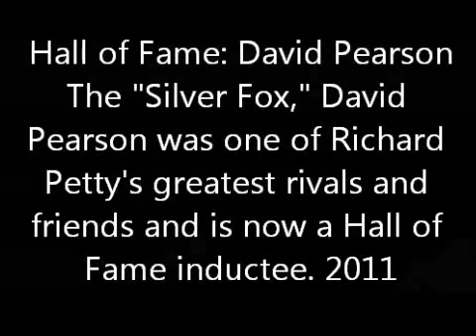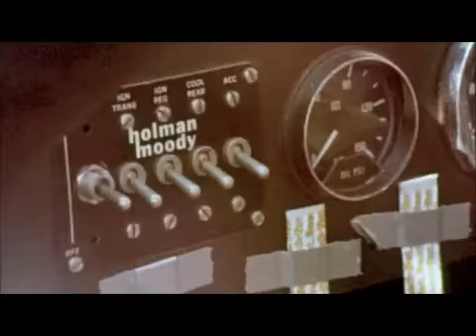NASCAR Hall of Fame Induction: David Pearson 2011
David Gene Pearson (born December 22, 1934) is a former American stock car racer from Spartanburg, South Carolina.[1] Pearson began his NASCAR career in 1960 and ended his first season by winning the 1960 NASCAR Rookie of the Year award.[1] He won three championships (1966, 1968, and 1969) every year he ran the full schedule in NASCAR's Grand National Series (now Sprint Cup Series).[1] NASCAR described his 1974 season as an indication of his "consistent greatness"; that season he finished third in the season points having competed in only 19 of 30 races.[2]

At his finalist nomination for NASCAR Hall of Fame's inaugural 2010 class, NASCAR described Pearson as "... the model of NASCAR efficiency during his career. With little exaggeration, when Pearson showed up at a race track, he won."[2] Pearson ended his career in 1986, and currently holds the second position on NASCAR's all-time win list with 105 victories; as well as achieving 113 pole positions.[1] Pearson was successful in different venues of racing; he won three times on road courses, 48 times on superspeedways, 54 time on short tracks, and had 23 dirt track wins.[1] Pearson finished with at least one Top 10 finish in each of his 27 seasons.[1] Pearson was nicknamed the "Fox" (and later the "Silver Fox") for his calculated approach to racing.[3] ESPN described him as being a "plain-spoken, humble man, and that added up to very little charisma."[4]

Pearson's career paralleled Richard Petty's, the driver who won the most races in NASCAR history.[5] They accounted for 63 first/second place finishes [5] (with the edge going to Pearson). Petty said, "Pearson could beat you on a short track, he could beat you on a superspeedway, he could beat you on a road course, he could beat you on a dirt track. It didn't hurt as bad to lose to Pearson as it did to some of the others, because I knew how good he was."[5]